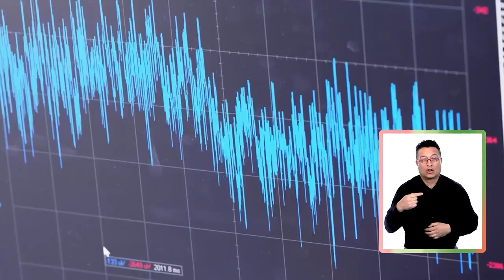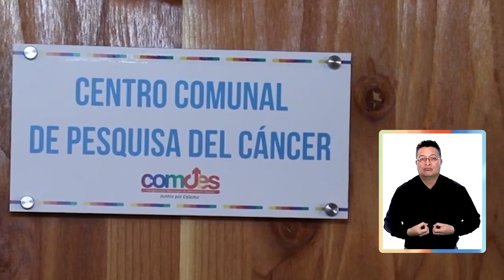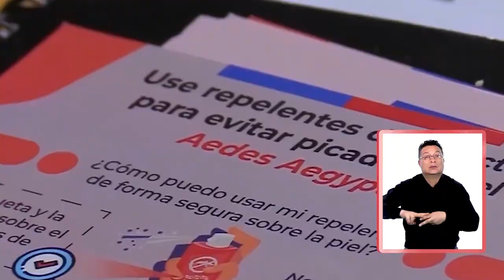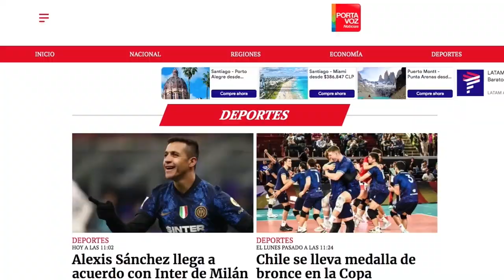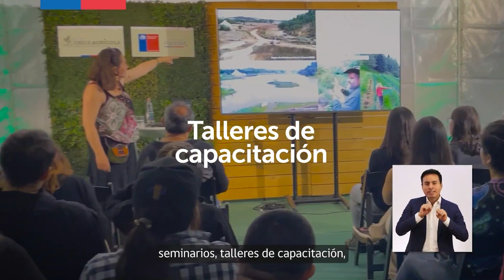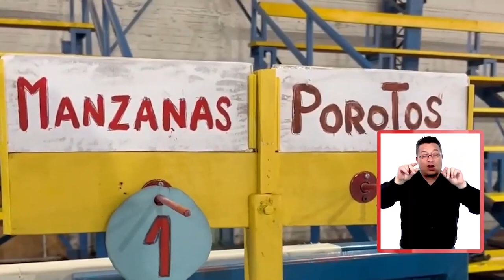Portavoz Noticias -Sábado 02 de septiembre de 2023